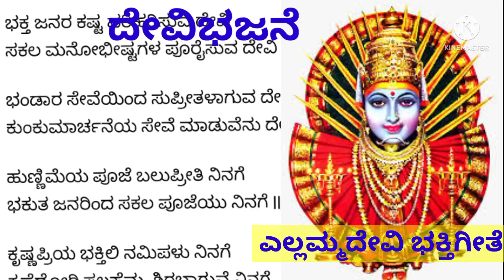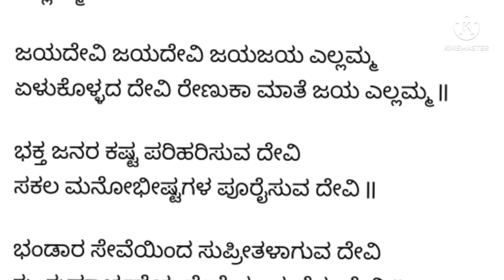ಎಲ್ಲಮ್ಮದೇವಿಯ ಸುಂದರ ಭಜನೆ|ELLAMMA DEVI NICE BHAJAN WITH LYRICS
ಜಗದಂಬೆ ರೇಣಕಾ  ಎಲ್ಲಮ್ಮ  ದೇವಿಯ ಭಕ್ತಿಗೀತೆ RENUKA ELLAMMA DEVOTIONAL SONG
ಉತ್ತರ ಕರ್ನಾಟಕದ ಜಗನ್ಮಾತೆ ಶ್ರೀರೇಣುಕಾ ಯಲ್ಲಮ್ಮ ದೇವಿ
 ಎಲ್ಲರ ಮನೆ ದೇವತೆಯಾಗಿದ್ದು, ಸರ್ವ ಧರ್ಮ ರಕ್ಷಕಳಾಗಿರುತ್ತಾಳೆ.
Ellammadevi bhajan
Devi Bhajan
Savadatti goddess